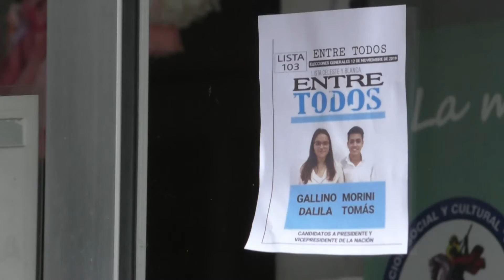Simulacro debate presidencial Instituto Manuel Belgrano